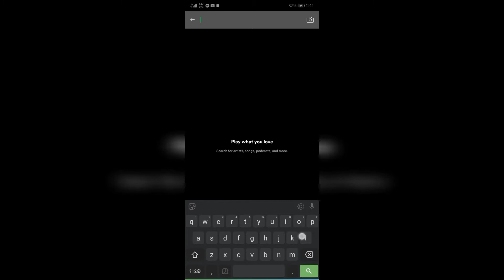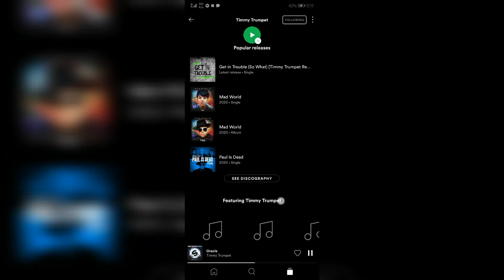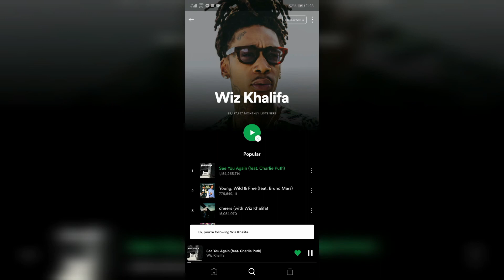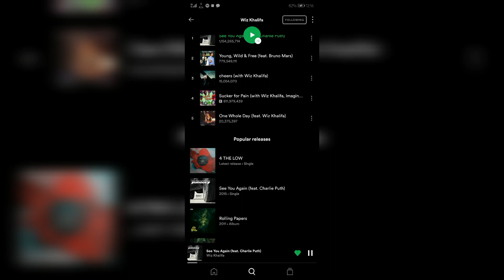spotify mod cicada mods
app link